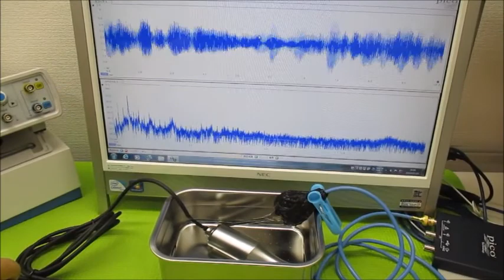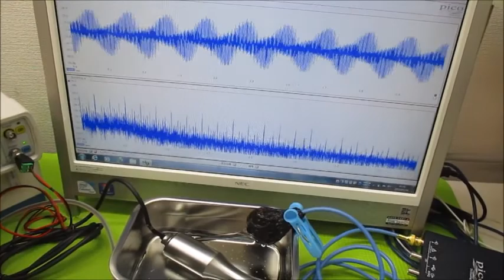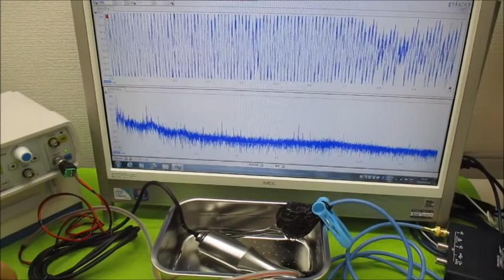オリジナル実験による超音波伝搬現象の分類